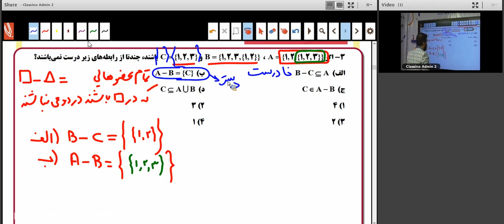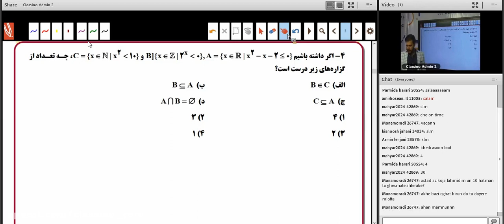Little Known Ways to HIGH SCHOOL MATH